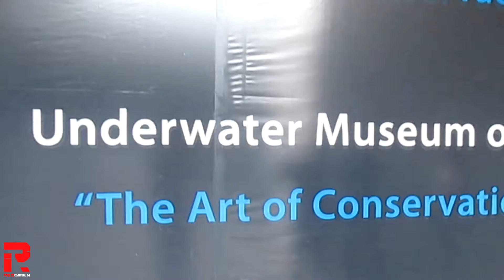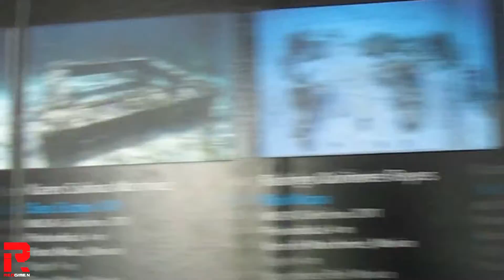MUSA : Museo Subacuático de Arte. | Cancún, México.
De los archivos del REDGIMEN les traemos este recorrido al Museo de MUSA que actualmente se encuentra cerrado en Cancún, México.